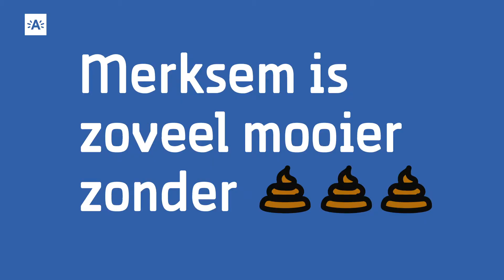Merksem is zoveel mooier zonder hondenpoep op straat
Enkele Merksemnaren vertellen wat ze zo hinderlijk vinden aan hondenpoep op straat. Bedankt aan alle Merksemse hondeneigenaars op de poep van hun viervoeter op te ruimen.